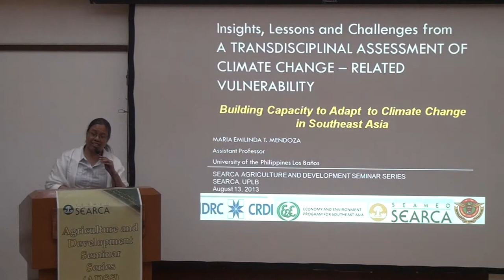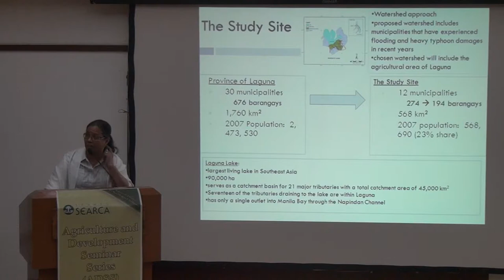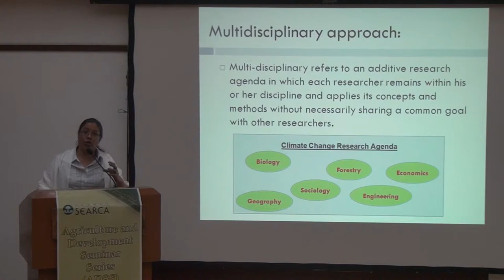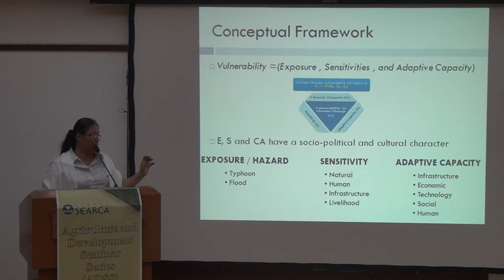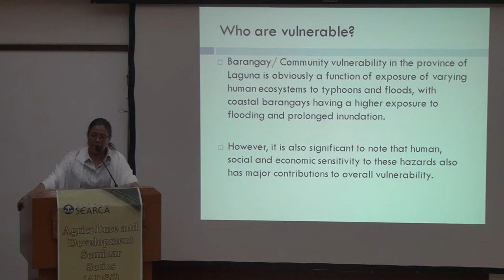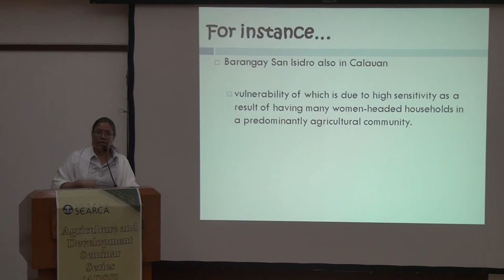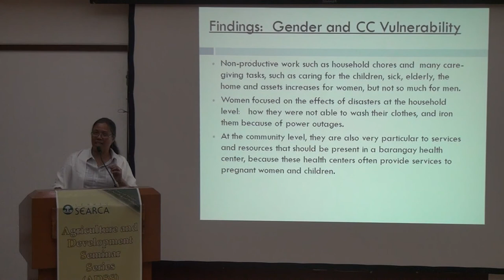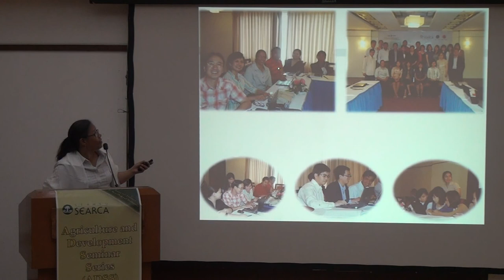Insights, Lessons and Challenges from a Climate Change-Related Vulnerability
Insights, Lessons and Challenges from a Transdisciplinal Assessment of Climate Change-Related Vulnerability

by Ms. Ma. Emilinda T. Mendoza
Assistant Professor
Department of Social Science Development Services
UPLB College of Human Ecology